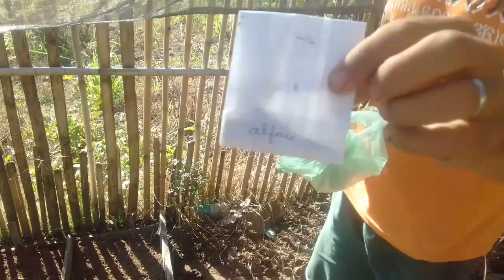Plantando na nossa horta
Endereço 👇👇👇👇👇

caixa postal:28
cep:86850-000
Rosário do ivai PR
SILAINE DE QUEIROZ